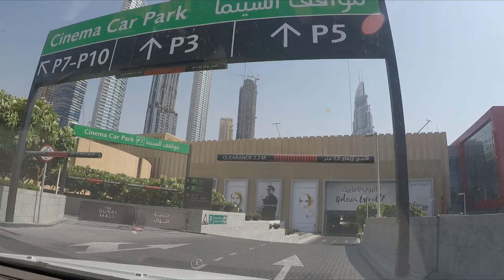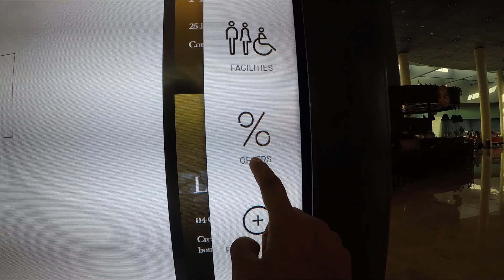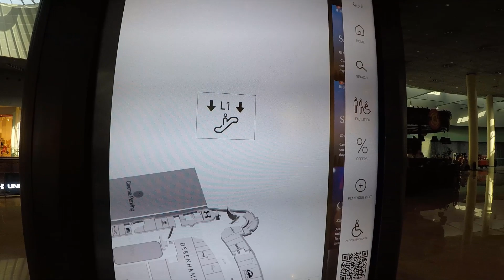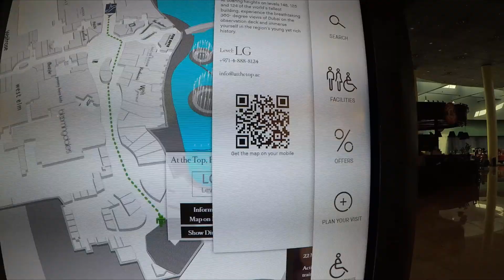DUBAI MALL | Travel with Feroz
Travel with Feroz